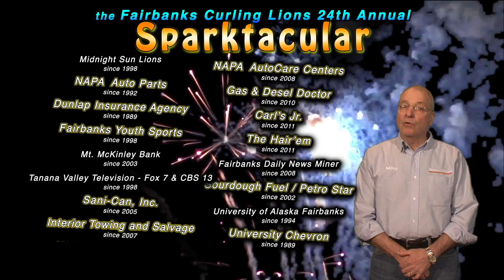24th Sparktacular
24th Sparktacular